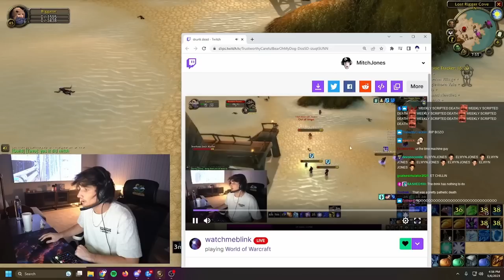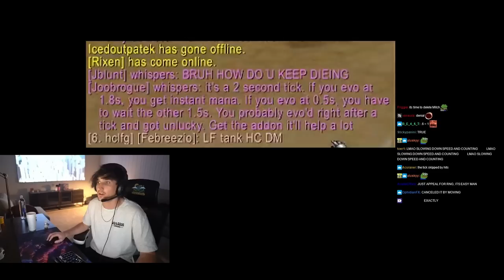When a Rank 1 Retail Mage doesn't know about Server Tick | Classic Hardcore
Mitch Jones - When a Rank 1 Retail Mage plays Hardcore Classic

Timestamps:
00:00 intro
00:10 xaryu LUL
00:40 would you snack on ur xaryu HUH
0:50 Joker vs Mitch Jones
1:20 would you snack on ur xaryu part 2
1:30 PAYO OMEGALUL
01:45 drunk in world of warcraft
03:13 drunk before pull LOL
04:30 Mitch's death
06:15 server tick
07:35 Light of elune
08:46 HC MOD call
9:21 outro